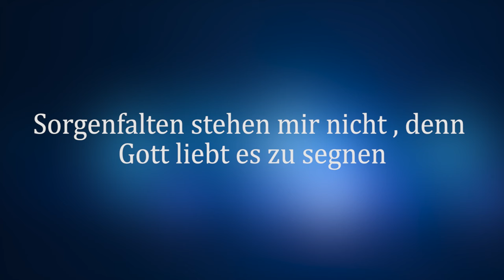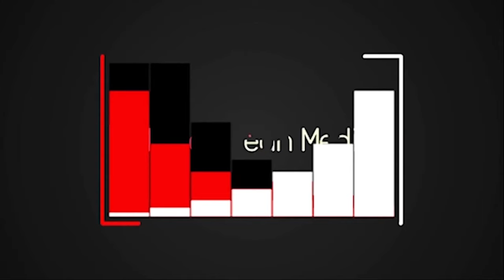Maria Prean | EP 6 Buchlesung: "Sorgenfalten stehen mir nicht, denn Gott liebt es zu segnen" (SCM)